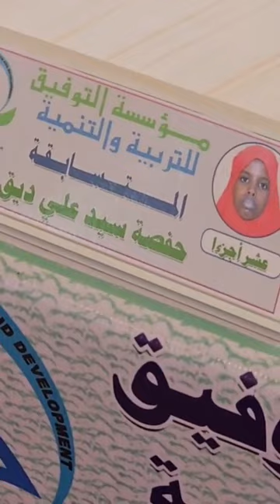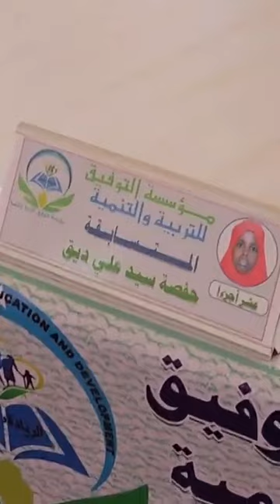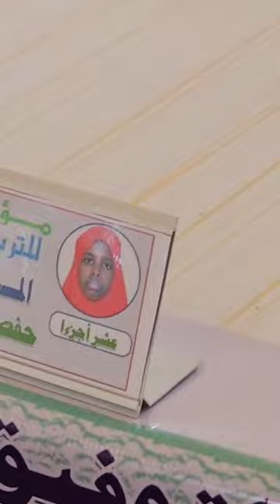TARTANKA QURAANKA KARIIMKA AH DALKA SOMALIYA AAD UGA SOCDA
GALMUDUG